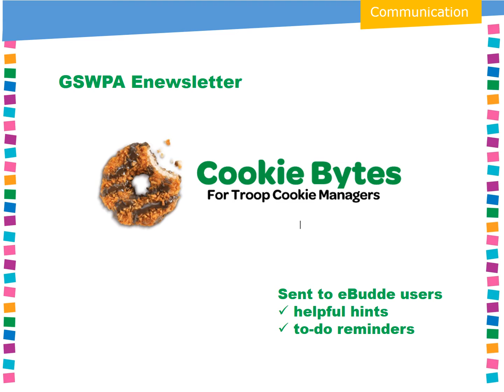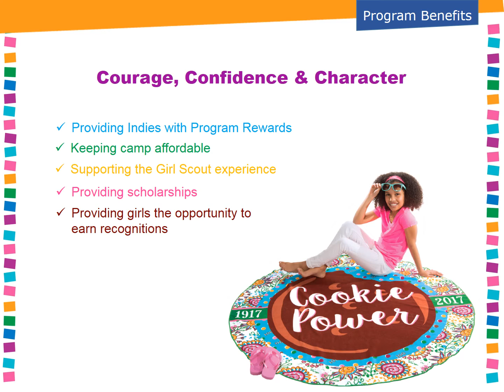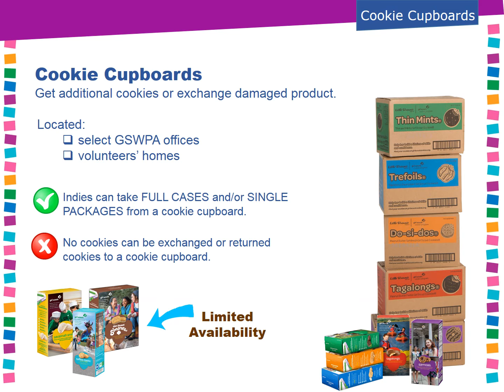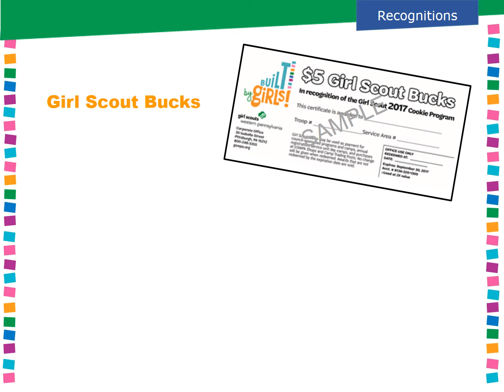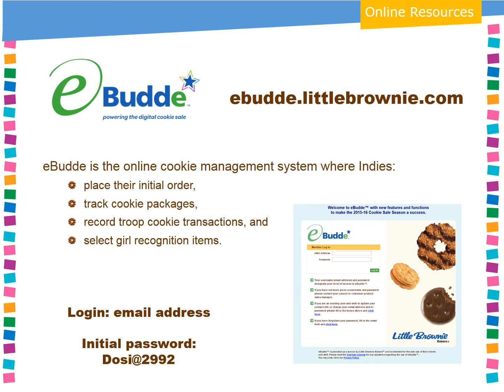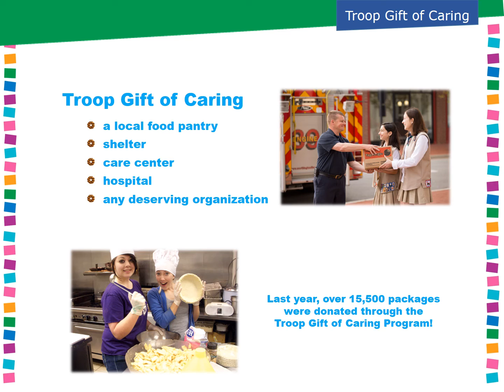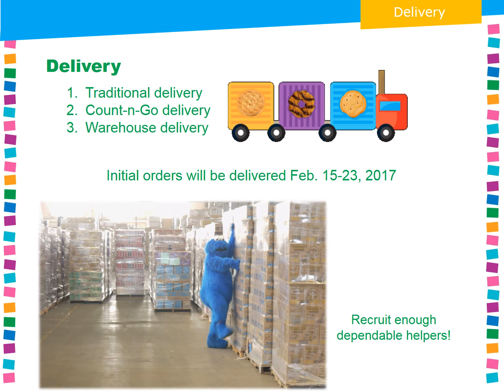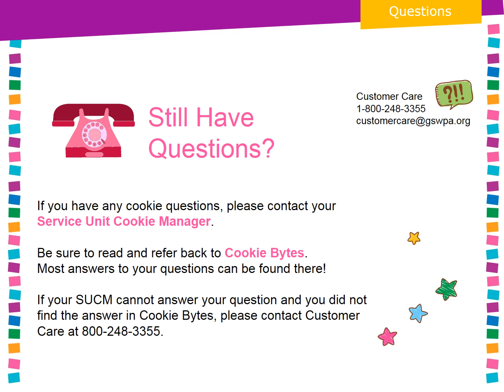Girl Scout Cookie Training for Indie Girl Scouts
This training video gives Individually Registered Girl Scouts, their parents, and Service Unit Cookie Managers an overview of the 2017 Girl Scout Cookie program.